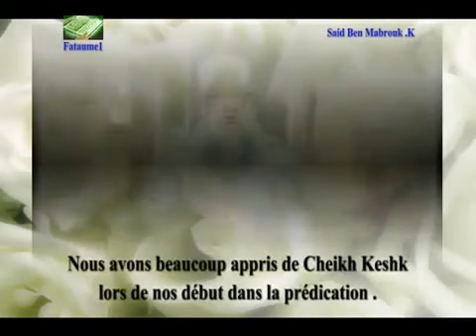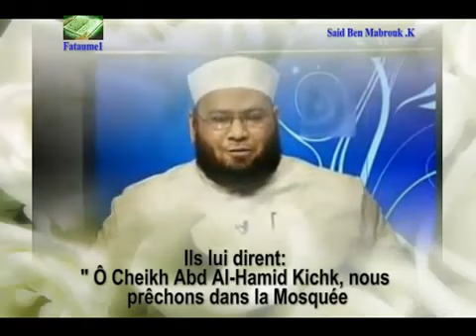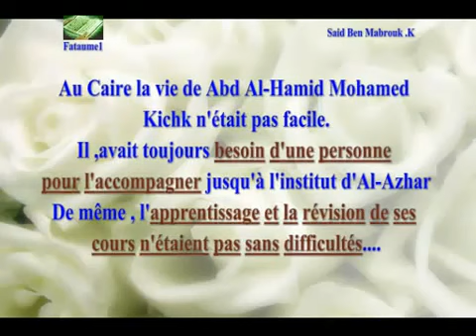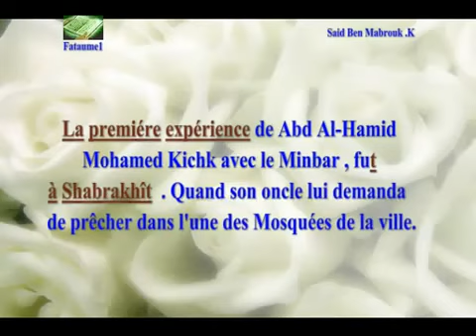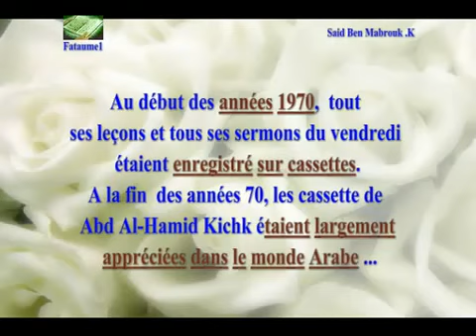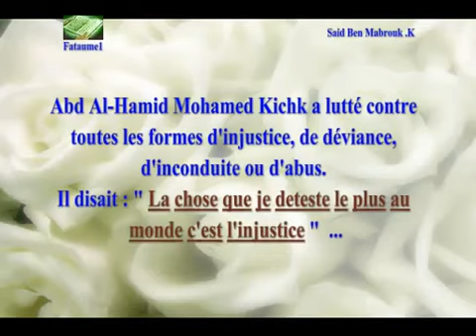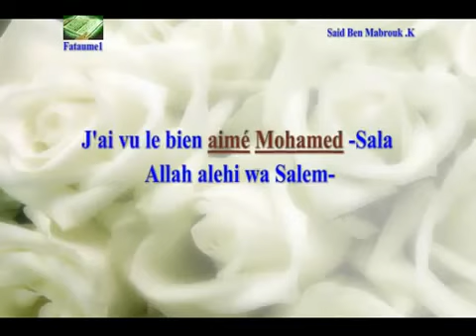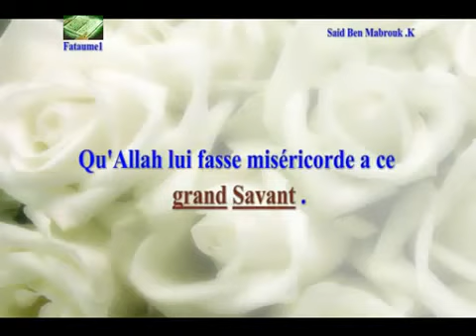Cheikh Kichk SA VIE